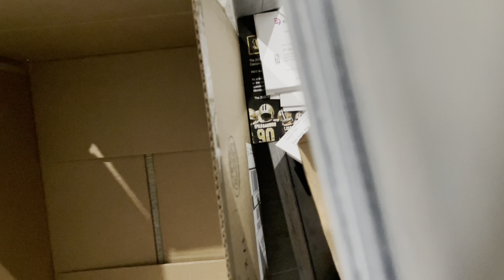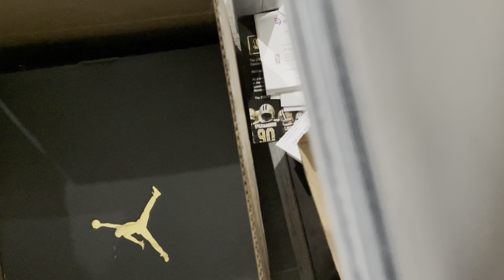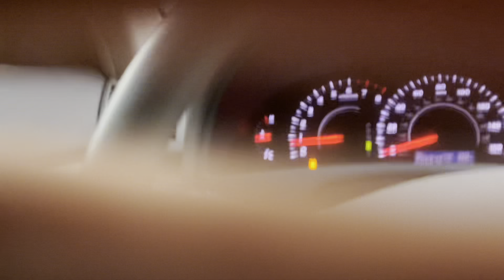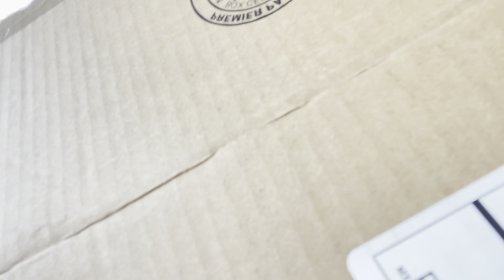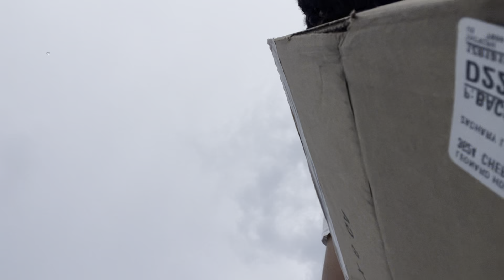Selling my $50,000 shoe collection